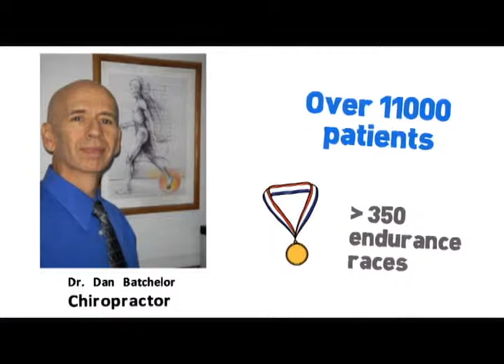1 Batchelor Chiropractic, Roswell Chiropractor, Atlanta, Open 7 Days, Saturdays, Sundays, Weekendsq